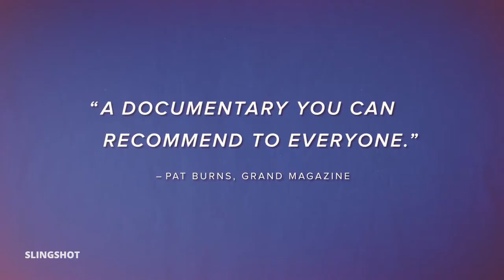Slingshot | Trailer | iwonder.com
A quirky genius with a sharp wit and a provocative worldview, Dean Kamen is our era’s Thomas Edison. Best known for inventing the Segway, Kamen has reconceived kidney dialysis, engineered an electric wheelchair that can travel up stairs, built portable insulin pumps, and so on, and so forth. With his innovative thinking, passion, and will, is there nothing this man can’t do?